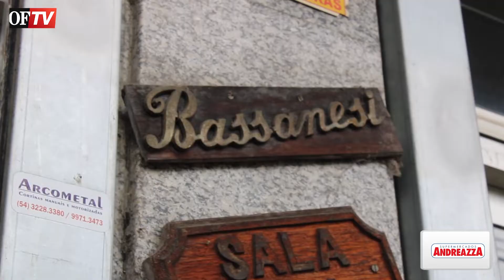Relembre a história do ‘Shopping’ Bassanesi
🎥 Está no ar mais um conteúdo da OFTV!